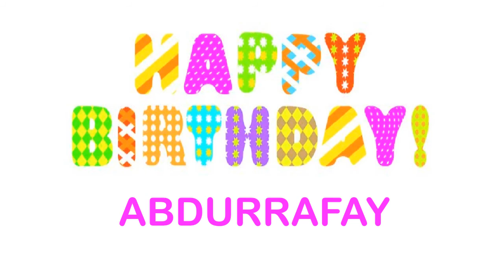AbdurRafay wishes Mensajes